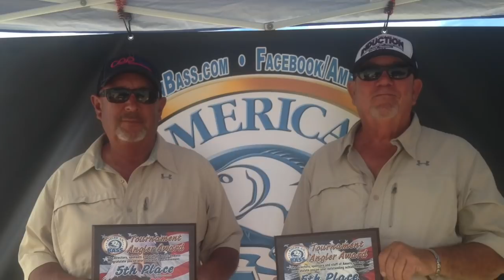ABA Isabella 4-27-19 Team Tournament Results Video - AmericanBassTV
This Video brings you the results of the 4/27/19 American Bass Lake Isabella Tournament in California.

American Bass has been conducting Bass Tournaments in the Western United Stated since 1983.  We are the oldest and largest Bass Fishing Tournament Organization in the west, and one of the largest in the country.  American Bass Team Tournaments are open to all skill levels of anglers.  Membership in American Bass is open to everyone.  There are no meetings or minimum participation requirements.